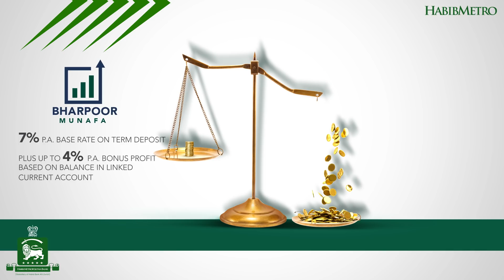HMB - Bharpoor Munafa - (23 secs)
Enjoy profit of up-to 11% with HabibMetro's Bharpoor Munafa 1-year term deposit. Minimum investment of Rs.500,000. T&C Apply.